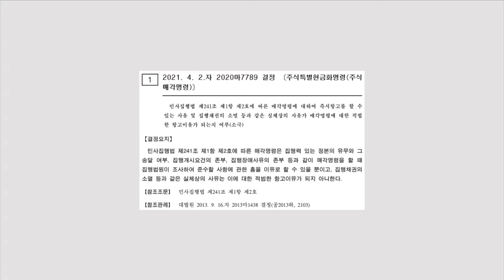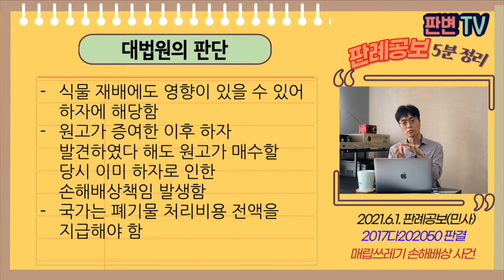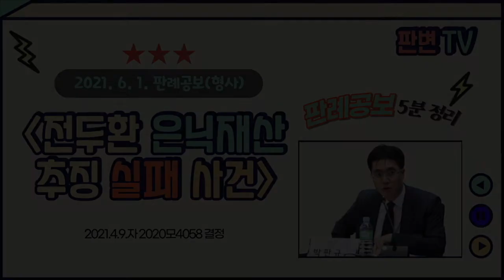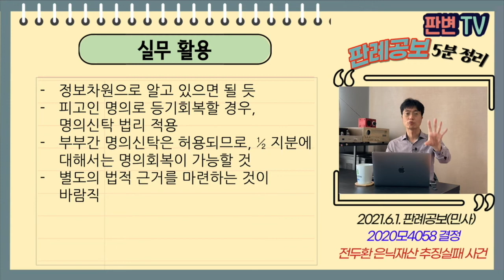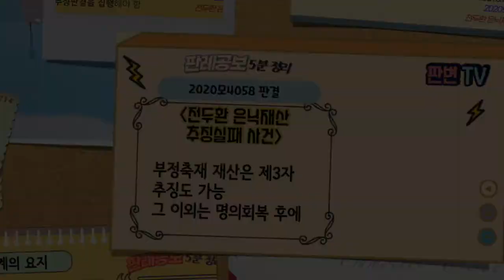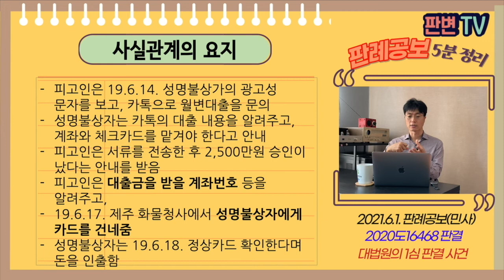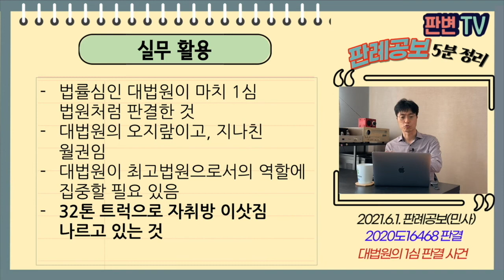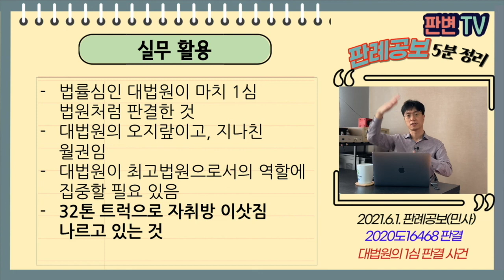[21.6.1.자 판례공보] 민형사 종합본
00:03 매각명령의 항고사유 사건
06:11 매립쓰레기 손해배상 사건
12:40 법인격부인론 사건
18:25 주소보정명령과 항소장각하 사건
23:52 전두환 은닉재산 추징 실패 사건
29:44 대법원의 1심 판결 사건